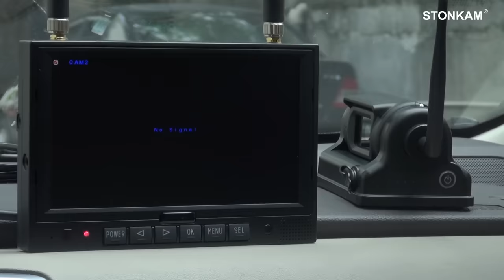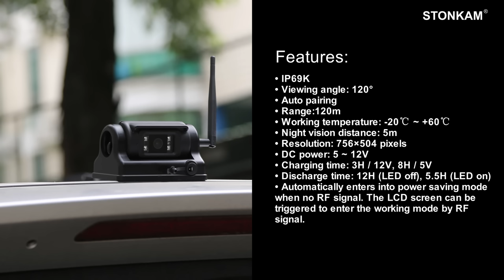STONKAM 2.4GHz 720P Digital Wireless Camera with Built-in Battery and Magnet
Built-in battery and strong magnetic base; Easy installation.

Waterproof: IP69K; Anti-vibration: 5.9g.
TI charging and discharging; short circuit protection; current protection; temperature protection; and power detection; high reliability.

Lithium battery protection function; overcharge protection during charging; limiting the lithium battery voltage to exceed 4.2V; over discharge protection when discharging; when the lithium battery voltage is lower than 2.9V, the lithium battery output current is only 4.5uA.

Support DC 5V/12V charging; 12V charging is fast charging; USB charging cable is available.
Can be charged while discharging.
LED power indicator.

Long press the switch to enter the deep standby mode. The battery output current is less than 0.5mA during deep standby, which is power saving.

After turning off the connected monitor for 30s, the camera can enter the low power mode by itself. And the battery output current is less than 30mA, avoiding the loss of power when the device is not used.

The Panasonic lithium-ion battery is used, which has the advantages of high output power, long cycle life and low environmental pollution.

Use Pixelplus Sensor with IR function, which can be clearly seen at night.

IR-CUT is available; the problem of color deviation such as green plants are deviated under sun can be completely solved.

It also works normally under harsh environment. The charging working temperature is -10°-45°, and the discharging working temperature is -20°-60°.